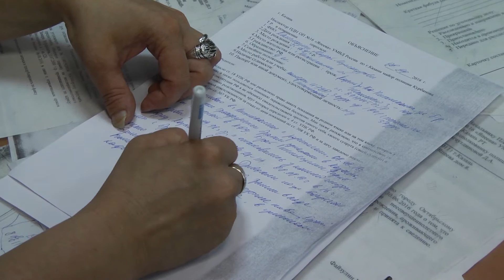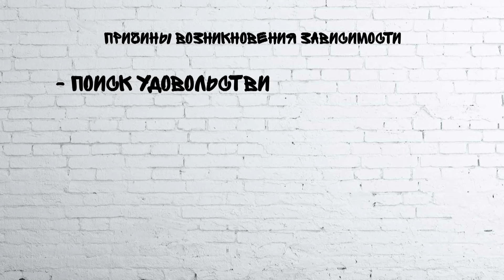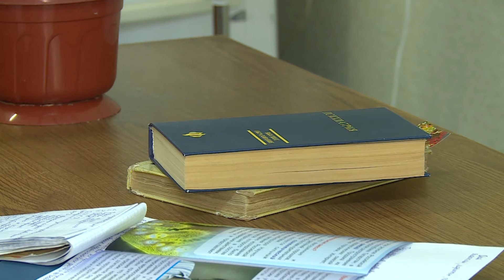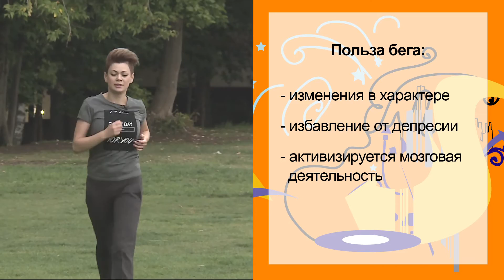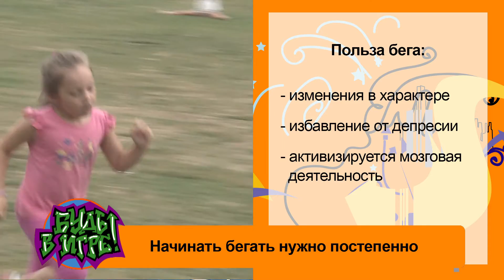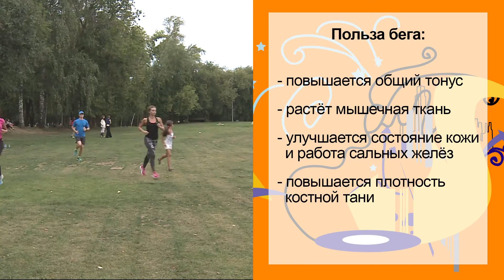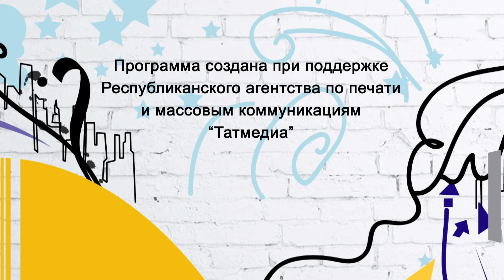Будь в игре! выпуск №2 от 19.08.2016